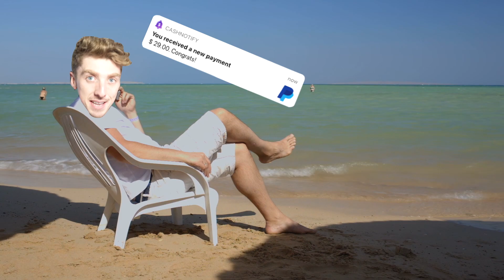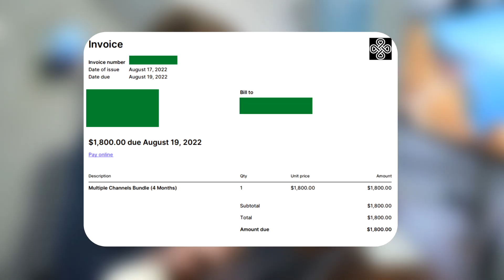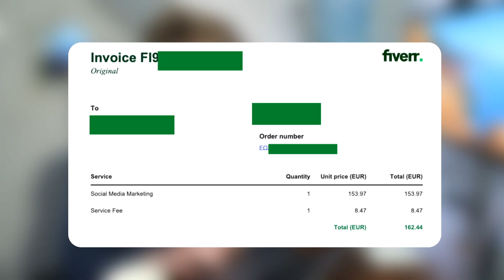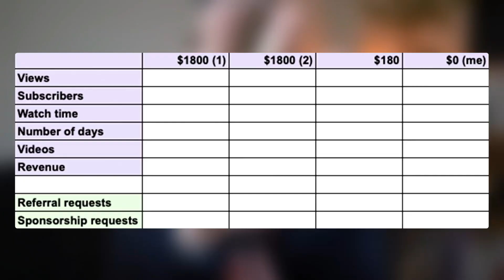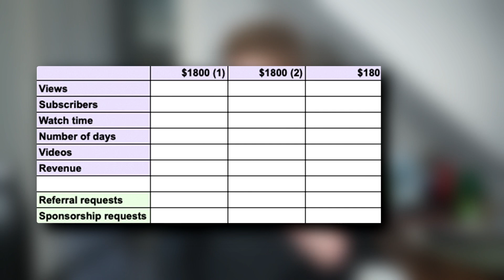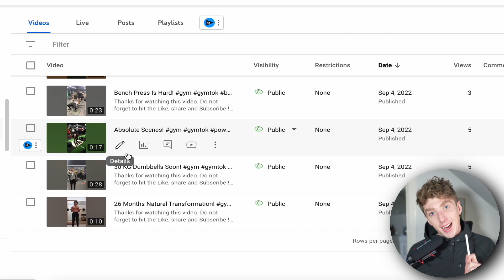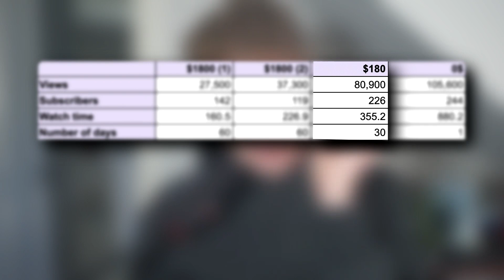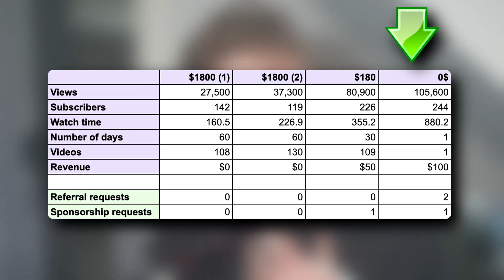I Paid Two Strangers to Start a Business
I'm on a search to find a business that you can pay strangers can start and generate an income from.